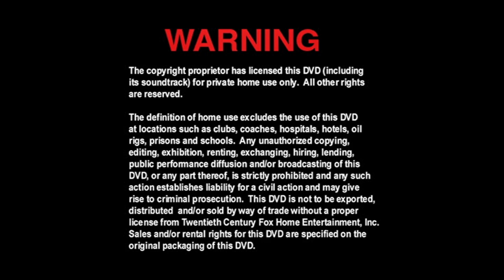Cierre DVD Flicka 2007 (Argentina)